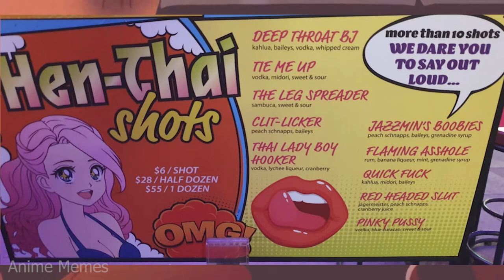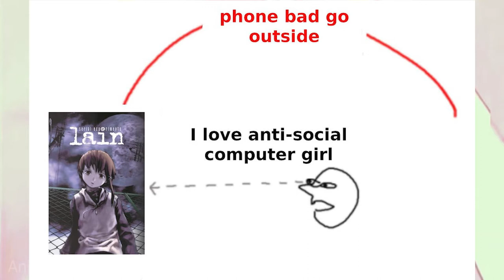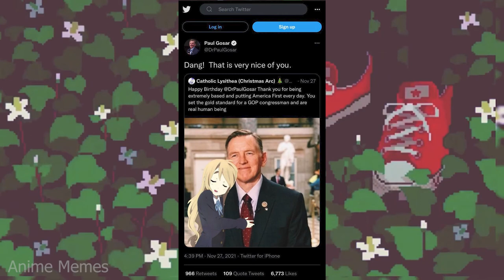ANIME MEMES ~ boss music starts playing